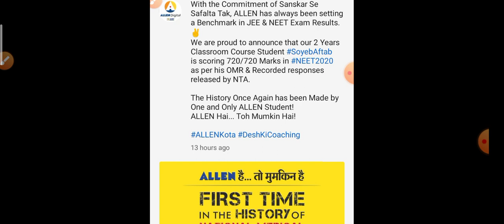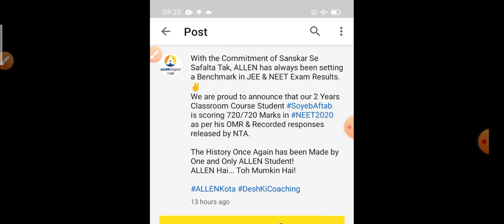NEET 2020 Topper || NEET Result Date and Cut off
NEET 2020 biology, physics and chemistry paper level
NEET 2020 cut off and result update

NEET jharkand cut off and result date

NEET Allen cut off
NEET Daswani cut off,
NEET CLC cut off,NEET official cut off 2019,NEET cut off 2018,2019,2020
NEET cut off comparison with previous year
NEET exam result today
NEET online study
NEET exam online preparation
NEET world level preparation
NEET India nri result update
NEET NRI cut off update

NEET official result delcared
NEET result delcared
NEET 2020 result and cut off
NEET Kota cut off
NEET NTA cut off
NEET total number of seats in 2020
NEET seats increase